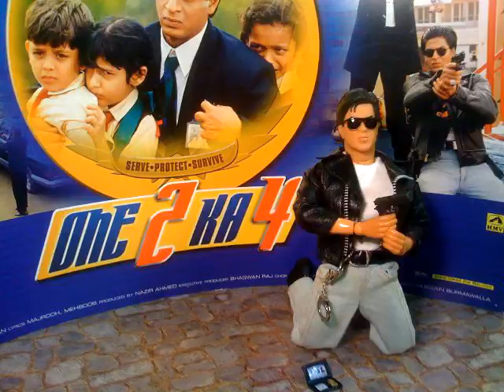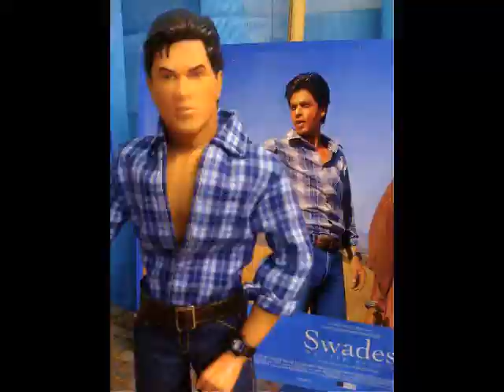Breaking Free of the Box--A Gift for SRK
Celebrating his characters and contributions to the world of entertainment. With love from L.A. . . . Enjoy!!